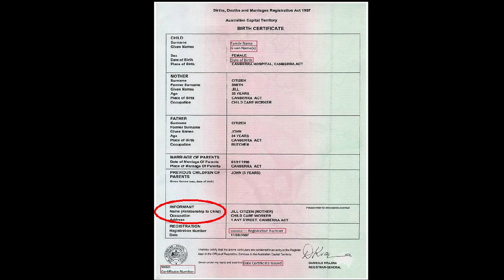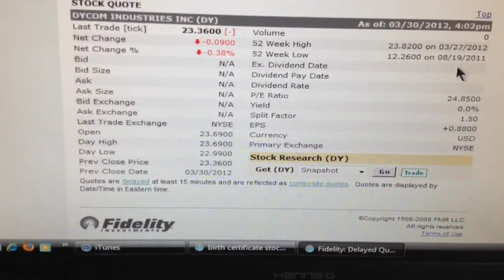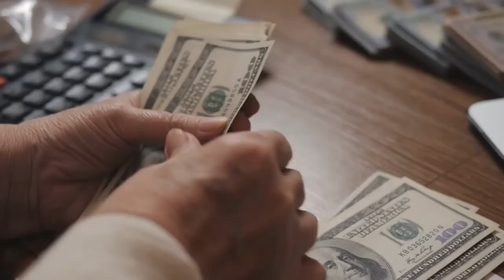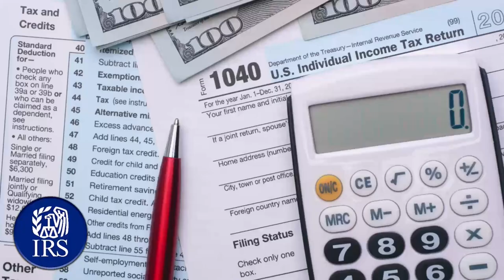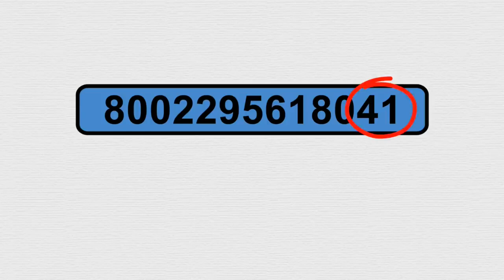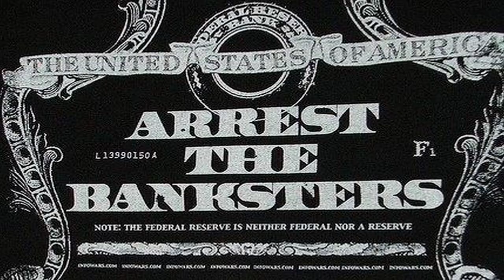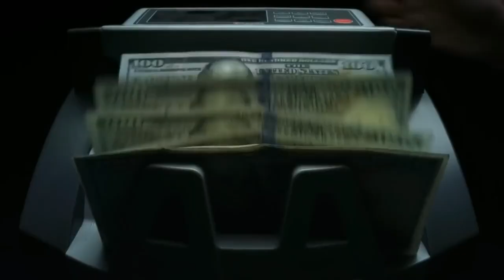Richard Vobes - The Greatest Secret - MUST WATCH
A story by Richard Vobes. The Greatest Secret.
I met a chap in a pub who told me the Greatest Secret that keeps us in debt.
From You are wealthier than you think video.

Richard Vobes is a true English gentleman with a vast array of topics on his channel which he researches and talks about with great authority.
He provides excellent information and awareness about the deep state.

This video's point of view and purpose is not to bully or harass anybody but to share opinions and thoughts with like-minded individuals curious about this subject to encourage conversation and awareness.